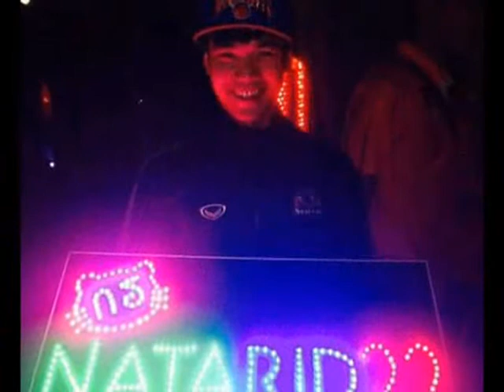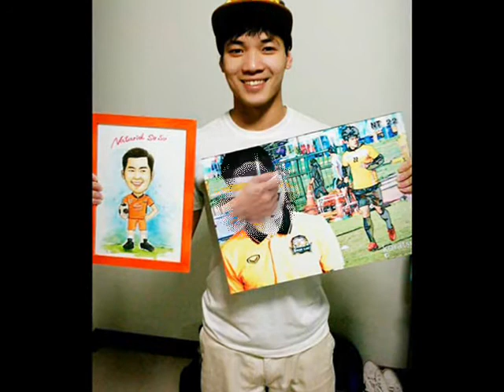รักหนึ่งคำ จำจดตลอดไป FC Korn Natarid